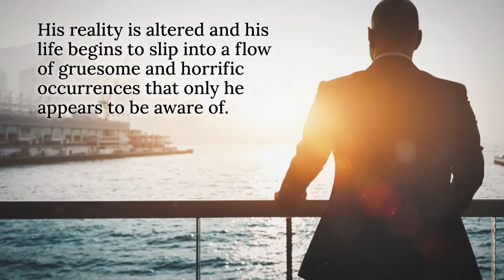Reality Illusion by Shellie L. Spencer